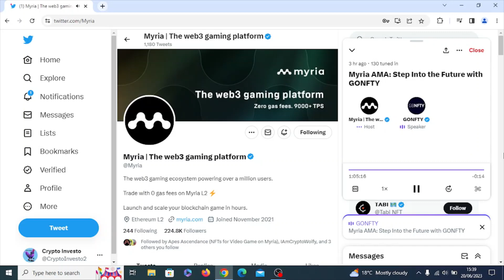MYRIA (AMA 20/06/2023) Step Into The Future with GONFTY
Recent AMA 20/06/2023 with (Step Into The Future With GONFTY),again this was on Twitter but I thought I would put on Youtube so people could tune in & listen on here. Disclaimer: I'm not a financial advisor & you can see how it worked out for me in the video, so please bare this in mind before joining this platform always do your own research and due diligence. These platforms are like a casino, so if you do deposit only deposit what you can afford to lose.